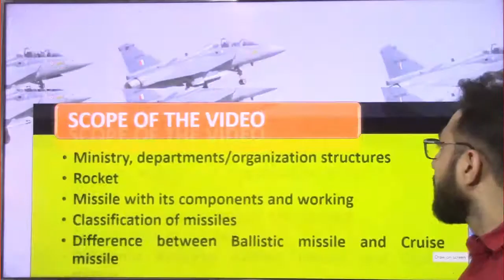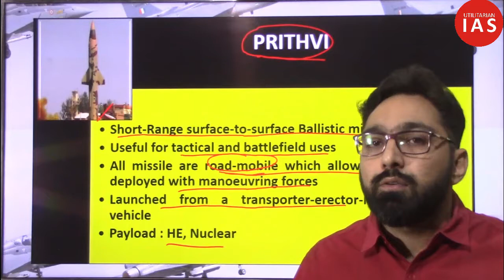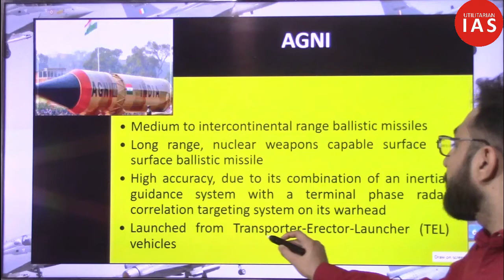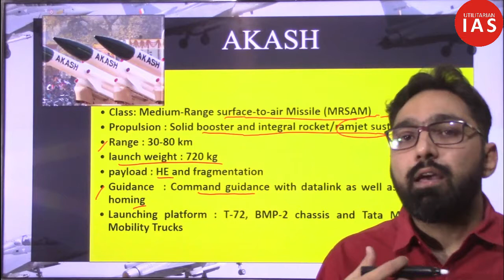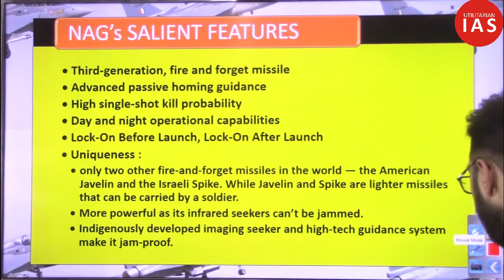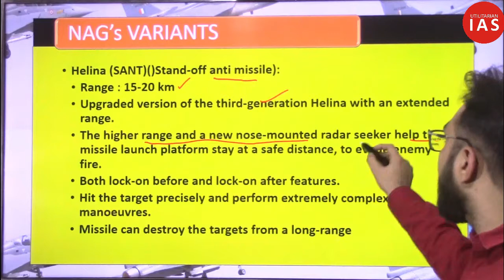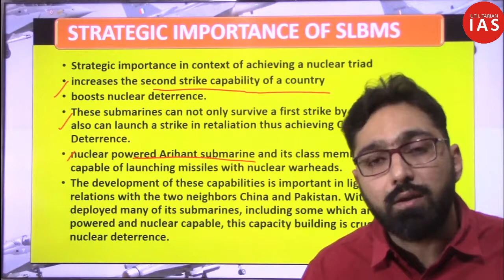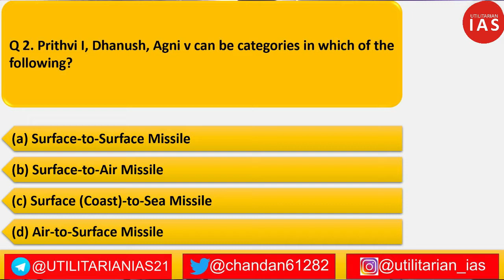L3 | Defense Technology | Missile development Programme | UPSC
Link of pdf of this lecture

Chapters
00:00 Introduction
00:34 Scope of the video
03:00 Integrated Guided missile development Programme IGMDP
04:41 Prithvi Missile
14:35 Agni
22:00 Trishul
23:00 Akash
25:43 NAG
38:19 Shaurya
47:26 SAGARIKA

This is third video in series of our discussion on Science and Technology. In the first pillar of Science and Technology We are covering Defense Tech.
In this video we have covered  missiles developed under integrated guided missile development program i.e. IGMDP